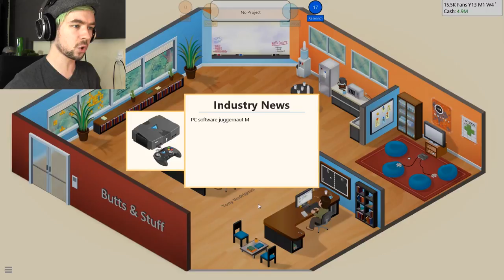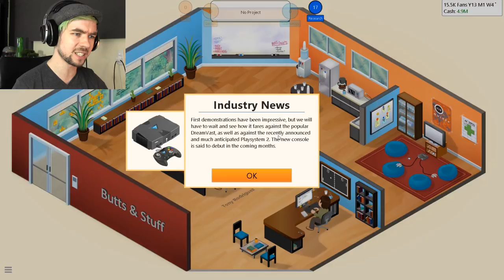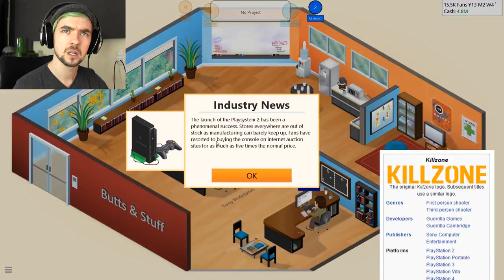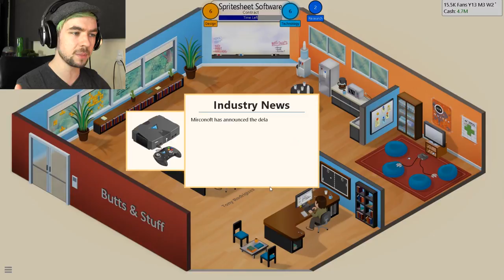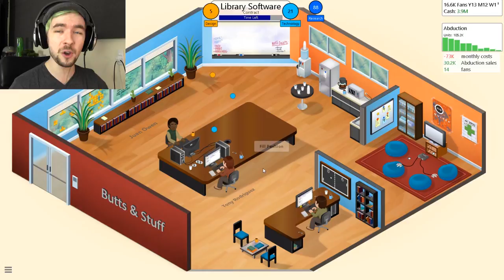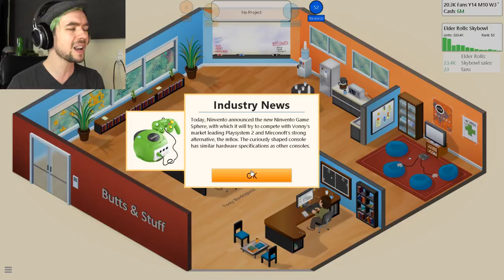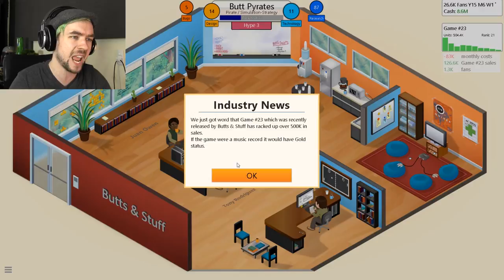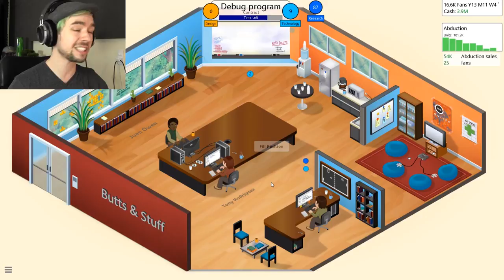Jacksepticeye - Game Dev Tycoon #6 - MASSIVE HYPE